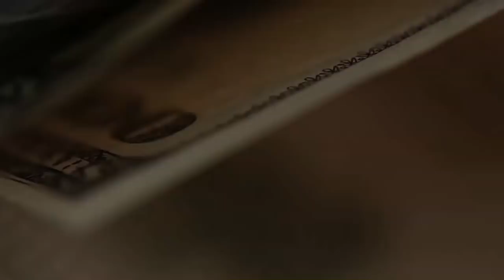Что купить, когда кругом хаос? А СНЕГИРЬКА купите.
В мире царит почти паника. Коронавирус (судя по СМИ) свирепствует. Закрывают границы, отменяют рейсы в Китай, в надежде остановить расползание - не удается. Почему - то при этом упала нефть, и продолжает падать. Акции - пока держатся, но надолго ли?
У меня спрашивают: не пора ли купить Microsoft, Apple, Facebook? Газпром, пока на привлекательных уровнях? А может, TAESLA? Она вон как взлетела. Или золото? Отвечаю: СНЕГИРЬКА купите.
Что это такое? А снегирёк может быть разный, у каждого свой.  Но это именно то, что неожиданно принесёт Вам успех. Как его найти? Рецепты в видео.